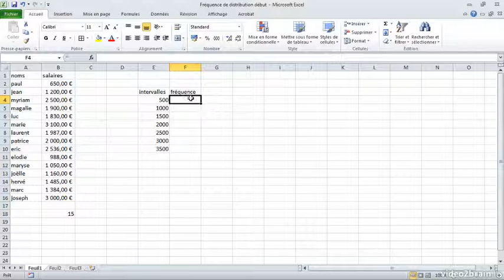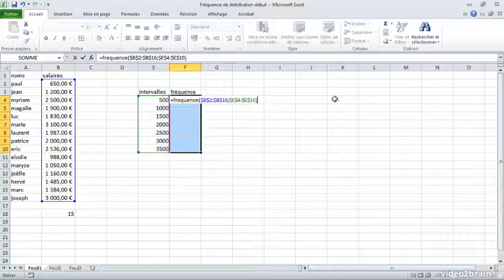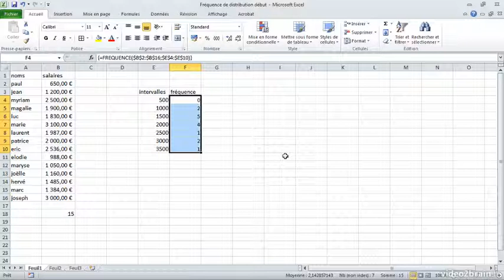v2b Excel2010NPerf FR 02 11